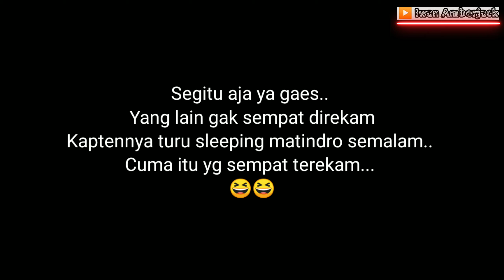Hasil Trip Semalam Cukup Untuk Lauk Semingguan.. Alhamdulillah..||Mancing Dilaut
fishing hook mod apk
fishing hook
fishing artinya
fishing strike mod
fishing point
fishing clash mod apk
fishing life mod apk
fishing clash mod
fishing akun
fishing at the river
fishing and life mod apk
fishing artinya apa
fishing akun ff
a fishing story
a fishing line is being manufactured by two companies
a fishing pole
a fishing rod
a fishing boat
a fishing license
a fishing net
a fishing cat
fishing boat
fishing bahasa indonesianya
fishing big winners
fishing bag
fishing base adalah
fishing boat design
fishing break mod apk
b fishing tackle
b fishing blade baits
mancing udang galah
mancing belut
mancing ikan nila
mancing liar
mancing mania
mancing ikan
mancing air tawar
mancing adalah
mancing arwana
mancing alam liar
mancing artinya
mancing apk
mancing animasi
mancing ala suku dayak
mancing baronang
mancing buaya
mancing balikpapan
mancing belut besar
mancing barramundi
mancing belanak
mancing b
mancing cumi cumi
mancing cumi raksasa
mancing cakalang
mancing cirata
mancing cantik
mancing cumi di malam hari
mancing cacing
mancing cirata 2020
mancing c rata
mancing di sungai
mancing dasaran
mancing di sungai mahakam
mancing di sungai dalam hutan
mancing di kali
mancing d kali
mancing di cirata
mancing d jatiluhur
mancing di danau
mancing emosi
mancing erek erek
mancing empang
mancing empang harian
mancing erek2
mancing ekor kuning
mancing emosi orang
mancing erek erek 2d
pokok e mancing
wonge mancing
mancing fishing
mancing facebook
mancing fly fishing
mancing patin
mancing fishing valley
mancing februari 2019
fishing mancing
mancing forever
mancing f
mancing gabus
mancing galatama
mancing gabus di rawa
mancing gurame
mancing gagal fokus
mancing galatama adalah
mancing gabus babon
mancing galatama lele
mancing g
mancing hiu
mancing harian
mancing hampala
mancing harian terdekat
mancing hari ini
mancing harian ikan mas
mancing hampala malam hari
mancing haruan
mancing ikan laut
mancing ikan mas
mancing ikan nila besar
mancing ikan monster
mancing jigging
mancing juli 2020
mancing jigging di pagi hari
mancing jaer
mancing jaring
mancing jigging adalah
mancing jitu
mancing jigging di laut
mancing kakap
mancing kakap merah
mancing kakap bakau
mancing kepiting
mancing kurisi
mancing kepiting bakau
mancing kakap pakai pelampung
mancing kartun
mancing k
mancing lele
mancing lucu
mancing lele liar
mancing lobster
mancing laut
mancing langsung dimasak
mancing liar ikan nila
mancing l
mancing mania balikpapan
mancing mania 2020
mancing malam hari
mancing mancing
mancing mania samarinda
mancing mania - predator
mancing m
mancing nila
mancing nila babon umpan cacing
mancing nila setelah hujan
mancing nila umpan lumut
mancing no togel
mancing nilem
mancing n
game mancing n gage
mancing online
mancing offline
mancing olahraga atau bukan
mancing ombyok
mancing offline apk
mancing obat corona
mancing ombyokan
mancing o
o que significa mancing
mancing papuyu
mancing patin sungai
mancing papuyu besar
mancing pinggir laut
mancing pinggiran pantai
mancing patin liar
mancing png
dp mancing
dp mancing lucu
dp mancing ikan
dp mancing gokil
dp mancing mania
dp mancing lucu gokil
dp mancing ikan lucu
dp mancing bergerak
mancing quotes
dancing queen
quote mancing
quotes mancing ikan
quotes mancing
mancing que significa
mancing rintak
mancing rawa
mancing rawa kalimantan
mancing rawe
mancing rupiah
mancing rawai
mancing rumpon
mancing rawa liar
mancing sidat
mancing saat arus mati
mancing sungai
mancing strike
mancing saat air konda
mancing sungai mahakam
mancing sepat
mancing sungai deras
mancing s
benyamin s mancing
mansyur s mancing
lagu benyamin s mancing
mancing tuna
mancing togel
mancing toman
mancing tongkol
mancing teknik jigging
mancing tradisional
mancing tawes
mancing trolling
t shirt mancing
mancing udang galah kalimantan
mancing udang galah 2020
mancing ultralight
mancing udang sungai
mancing udang galah di sungai
mancing udang galah babon
mancing udang 2020
memancing
strike the blood
strike the blood season 3
strike the blood season 4 sub indo
strike force heroes
strike the blood season 2
strike the blood season 3 sub indo
strikethrough
striker terbaik
strike adalah
strike artinya
strike arti
strike again
strike and dip
strike again meme
strike anywhere
strike apk
a strike meaning
a strike ballot meaning
lucky strike
a strike in bowling
a strike in french
a strike slip fault
a striker in soccer
a strike definition
strike back
strike blood
strike blood season 3
strike blood season 4
strike bow iruna
strike blood season 3 sub indo
strike back season 8
strike back elite force mod apk
pb strike
pb strike apk
pb strike mod
pb strike mod apk
pb strike tutup
pb strike mod apk terbaru
pb strike 2020
pb strike ditutup
strike currency
strike crossword clue
strike can be divided into some categories